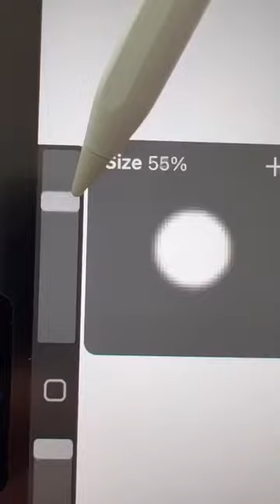This Primarina tho 😍